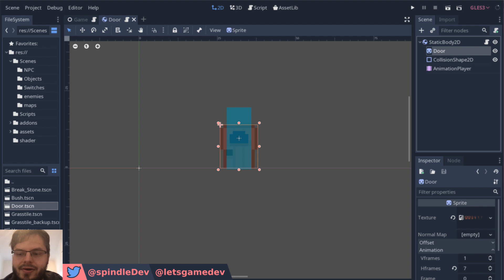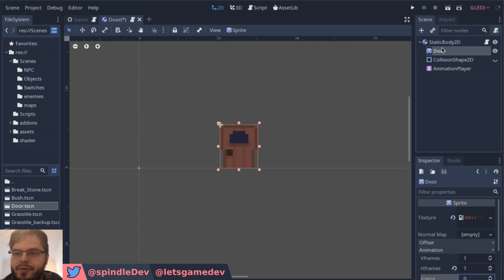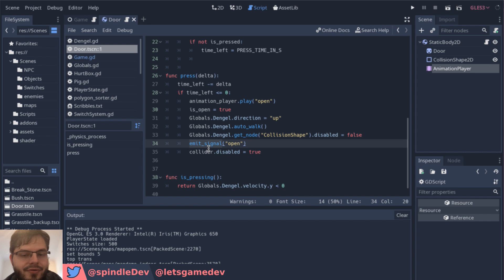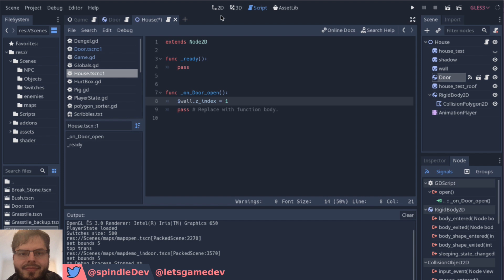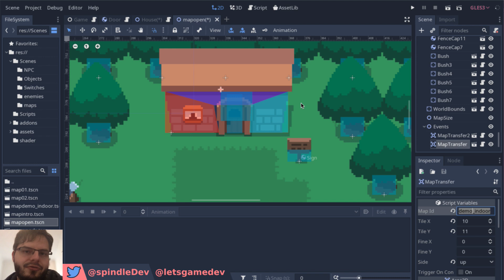Durch Türen gehen programmieren in Godot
Weil viele es wissen wollten, sehen wir uns den Code für das durchschreiten von Türen an und erkennen, dass das eigentlich gar nicht so schwer ist.

Schnitt: Hitfilm